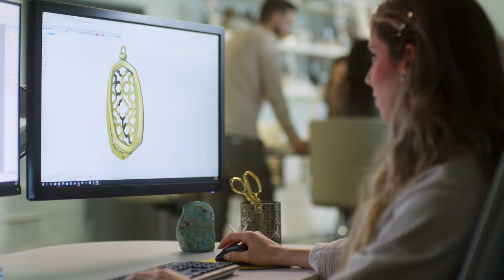We Are Kendra Scott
Fashion, Philanthropy and Family—for over 20 years, these guiding principles have shaped Kendra Scott into the company it is today. Kendra herself always maintains a focus on our customer and the causes close to their hearts, and together-- we are Kendra Scott.

Our products celebrate beautiful design and help our customers feel their very best, but we certainly don’t stop there. We’re dedicated to creating a lasting impact in our communities, continually finding ways to help support meaningful causes—because we believe that giving back is the truest form of success.

From our customers to our employees, we’re committed to instilling joy and wellbeing into their lives. And as we look to the next 20 years and beyond, we can’t wait to see our Kendra Scott Family grow.

As we evolve, connect with purpose, and lead with our hearts, we know that the best is yet to come. Thank you for being a part of our journey so far and we can’t wait to have you join us for the next chapter.